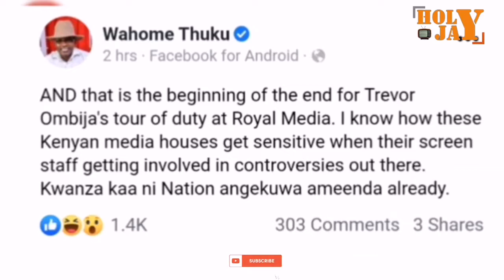SACKED❓TREVOR OMBIJA LAST DAY AT CITIZEN AFTER SAMAKI SAMAKI CLUB CONTROVERSY